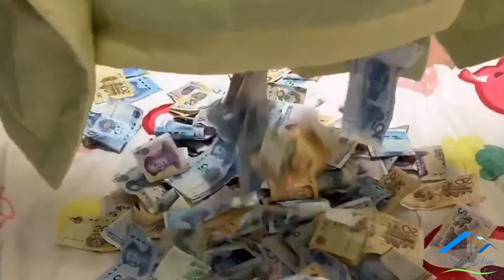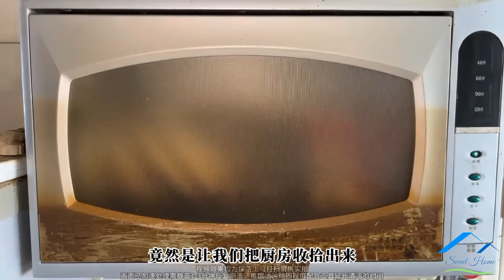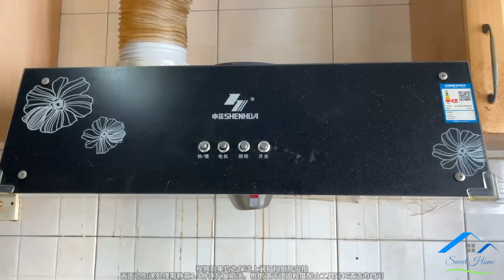😱 72 hours to make a messy home clean and tidy⁉️ | Best house cleaning💪Motivational Cleaning👌